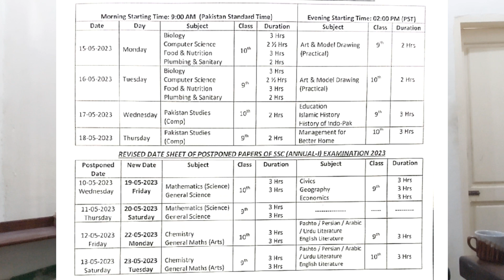Swat Board Annual Exam 2023 Revised Schedule || Remaining papers Schedule || Mian Sadiq Ahmad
Swat Board Annual Exam 2023 Revised Schedule due to Imran khan arrest

Travel vlog Beauty of Swat Sherarai valley.

BISE, Saidu Sharif Swat announced revised date sheet for SSC EXAM 2023
سوات بورڈ کے زیر اہتمام میٹرک سالانہ امتحان 2023 کا شیڈول جاری کردیا گیا ہے۔ 15 مئ سے دوباہ امتحان شروع ہوگا۔ انشاء اللہ